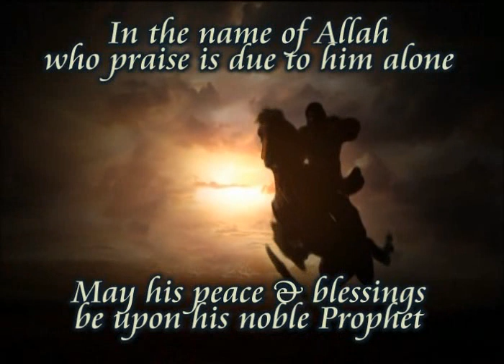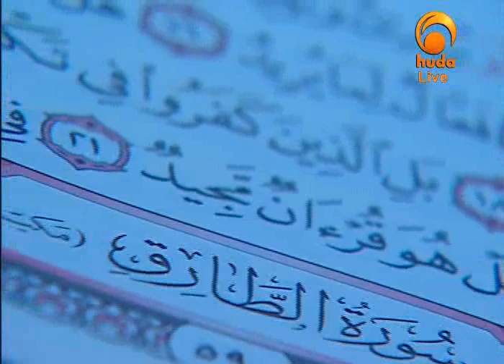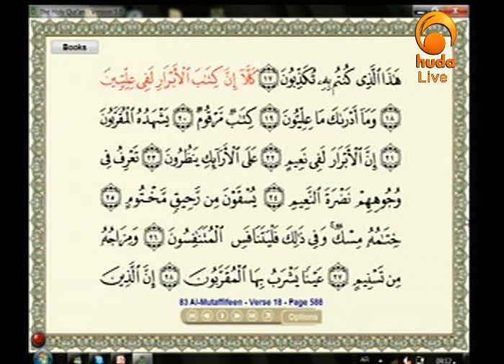59 Correct your Recitation with Muhammad Salah